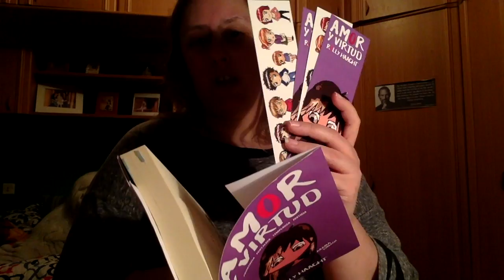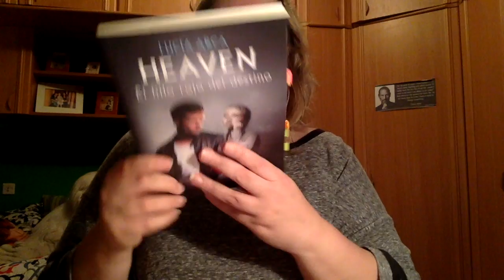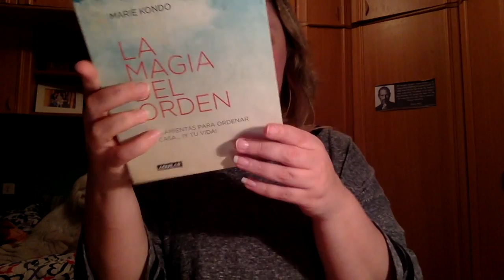Unboxing 1-2017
Direccion postal:

Mon Esteban
Apartado de correos 84
33600 Mieres (Asturias)
España